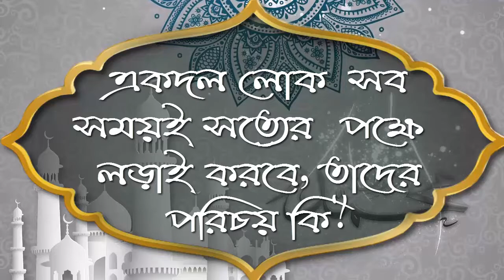একদল লোক সব সময়ই সত্যের পক্ষে লড়াই করবে, তাদের পরিচয় কি ᴴᴰ┇শাঈখ মাসুম বিল্লাহ আল আসাদ